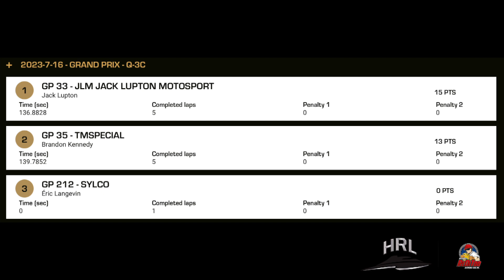Valleyfield 2023-HRL Grand Prix Heat 3C